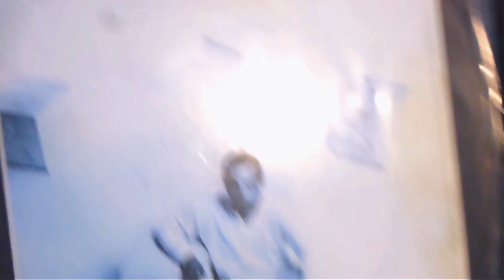Hivoh - To Be Together (1985)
I.B. (IVANO BRUNALI)